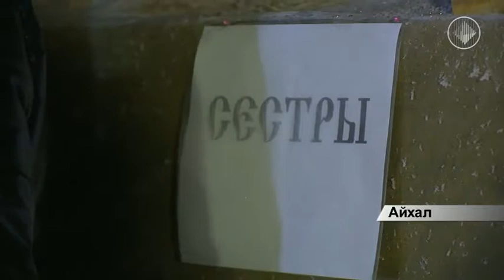Крещенское купание в Айхале